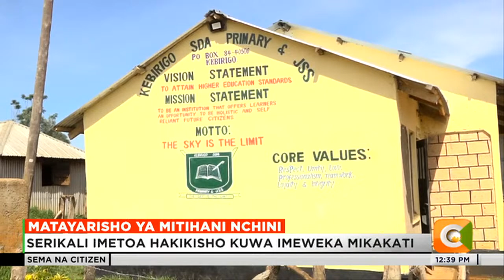Mwenge Wa Kaunti | Matayarisho Ya Mitihani Nchini (Part 5)